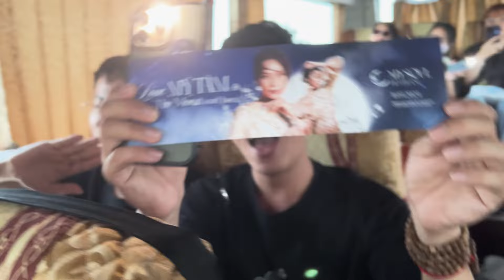LOVE MỸ TÂM TO THE MOON AND BACK | FAN PROJECT | MY SOUL 3 HỒ TRÀM 11.05.2024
Mọi comment khiếm nhã các bạn vui lòng chộp hình và inbox lên Page cho ệch nhé.